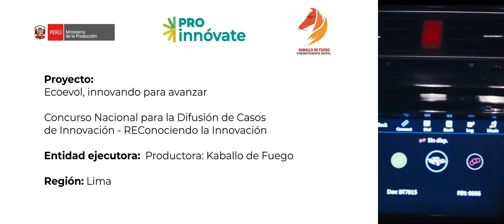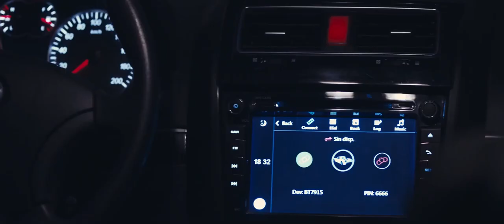Minidocumental 𝘌𝘤𝘰𝘦𝘷𝘰𝘭 cofinanciado por ProInnóvate a través del concurso REConociendo la Innovación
Esta producción nos resume el desarrollo del dispositivo "Ecoevol" por parte de la empresa Green Tech Perú. Ecoevol es un innovador catalizador de combustible que reduce en más del 80% las emisiones de monóxido de carbono y humos contaminantes de todo tipo de motores, así como un menor consumo (20%) de gasolina o diesel en vehículos livianos, pesados y motocicletas.
El desarrollo de esta tecnología busca reducir el impacto ambiental de automóviles y maquinaria pesada en nuestro país.
Cabe señalar que Green Tech Peru es una de las empresas beneficiarias de la segunda generación del concurso StartUp Perú y también obtuvo recursos para la validación y el empaquetamiento tecnológico de Ecoevol.
Este minidocumental ha sido realizado por la productora Kaballo de Fuego con fondos del concurso Nacional para la Difusión de Casos de la Innovación-REConociendo